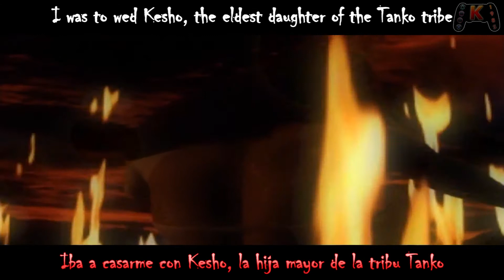Akuji The Heartless (Akuji, el sincorazón) - Intro - Subtitulado en español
Hoy empezamos un nuevo apartado en el canal. Traduciremos introducciones y endings de diversos videojuegos.
Para inaugurar este apartado hemos escogido a "Akuji the Heartless", un videojuego de la primera Playstation

Videojuego: Akuji The Heartless (Akuji, el sincorazón)
Plataforma: PSX
Año: 1998
Voz del narrador: Richard Roundtree

Esperamos que disfrutéis del vídeo y que nos lo hagáis saber con 1 like generoso o algún comentario.